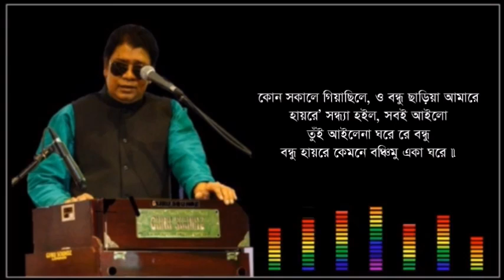Kun Shokale Giasile O Bondhu Saria Amare - Kari Amir Uddin Ahmed